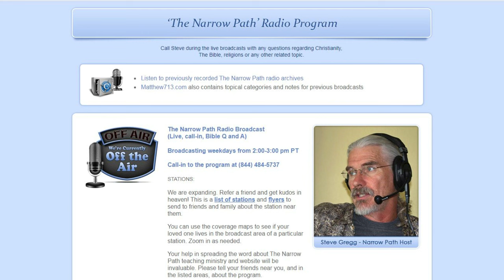Prophecy: The World Turns Against Israel - Steve Gregg takes a call on The Narrow Path 11.3.23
| Prophecy: The World Turns Against Israel: When scripture says that the "world" will move against Israel, is it talking about the world now, or the world then? [Zechariah 12:1-3, Zechariah 14:1-2, Zechariah 11:12-13, Zechariah 12:10, Zechariah 13:1, Zechariah 13:7, Matthew 26:31].

Calls to Steve Gregg's daily radio program, "The Narrow Path" are indexed archived, and available to search and listen

Zechariah 12:1-3
New King James Version
The Coming Deliverance of Judah
12 The [a]burden of the word of the Lord against Israel. Thus says the Lord, who stretches out the heavens, lays the foundation of the earth, and forms the spirit of man within him: 2 “Behold, I will make Jerusalem a cup of [b]drunkenness to all the surrounding peoples, when they lay siege against Judah and Jerusalem. 3 And it shall happen in that day that I will make Jerusalem a very heavy stone for all peoples; all who would heave it away will surely be cut in pieces, though all nations of the earth are gathered against it.

Zechariah 14:1-2
14 Behold, the day of the Lord is coming,
And your [a]spoil will be divided in your midst.
2 For I will gather all the nations to battle against Jerusalem;
The city shall be taken,
The houses [b]rifled,
And the women ravished.
Half of the city shall go into captivity,
But the remnant of the people shall not be cut off from the city.

Zechariah 11:12-13
12 Then I said to them, “If it is [a]agreeable to you, give me my wages; and if not, refrain.” So they weighed out for my wages thirty pieces of silver.

13 And the Lord said to me, “Throw it to the potter”—that princely price they set on me. So I took the thirty pieces of silver and threw them into the house of the Lord for the potter.

Zechariah 12:10
Mourning for the Pierced One
10 “And I will pour on the house of David and on the inhabitants of Jerusalem the Spirit of grace and supplication; then they will look on Me whom they pierced. Yes, they will mourn for Him as one mourns for his only son, and grieve for Him as one grieves for a firstborn.

Zechariah 13:1
Idolatry Cut Off
13 “In that day a fountain shall be opened for the house of David and for the inhabitants of Jerusalem, for sin and for uncleanness.

Zechariah 13:7
The Shepherd Savior
7 “Awake, O sword, against My Shepherd,
Against the Man who is My Companion,”
Says the Lord of hosts.
“Strike the Shepherd,
And the sheep will be scattered;
Then I will turn My hand against the little ones.

Matthew 26:31
Jesus Predicts Peter’s Denial
31 Then Jesus said to them, “All of you will be [a]made to stumble because of Me this night, for it is written:

‘I will strike the Shepherd,
And the sheep of the flock will be scattered.’